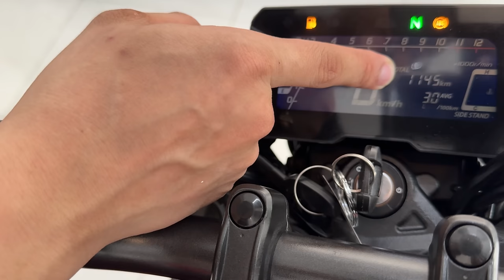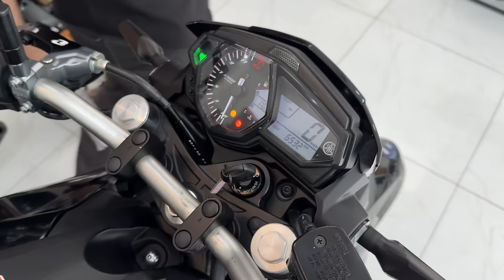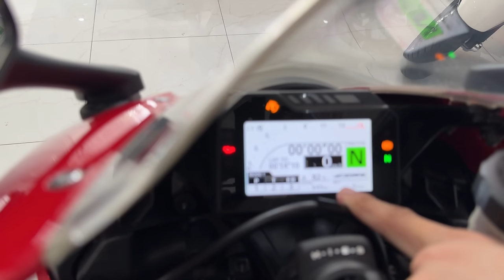Về HONDA CB300R 1000KM XE LƯỚT NHƯ MỚI MT03 ABS GIÁ CHỈ 69 TRIỆU | MINHBIKER